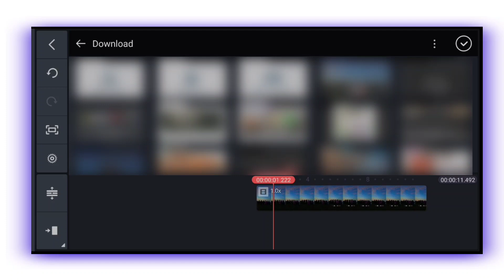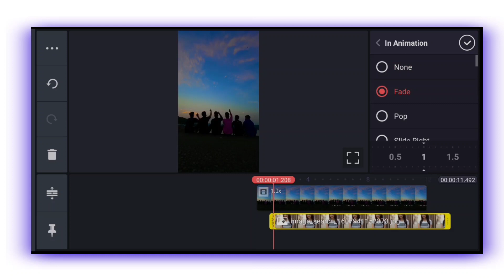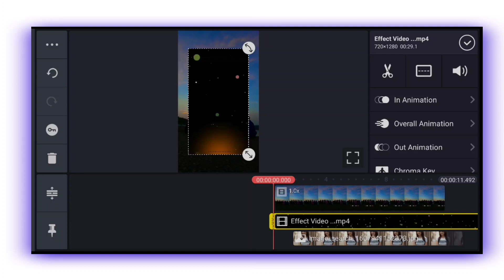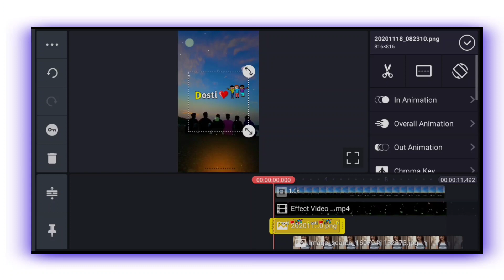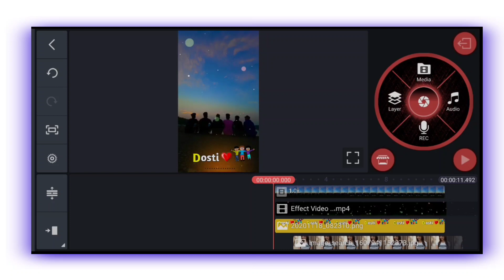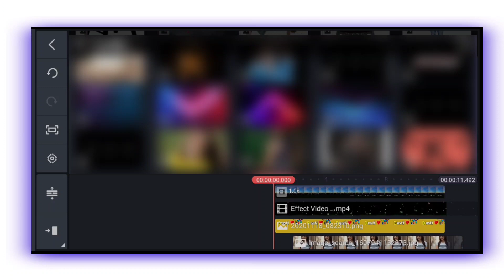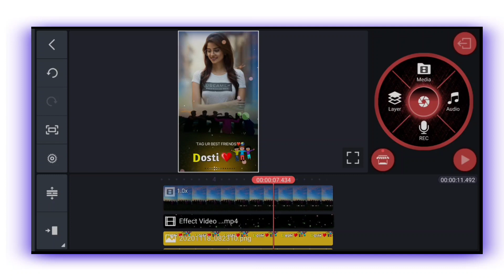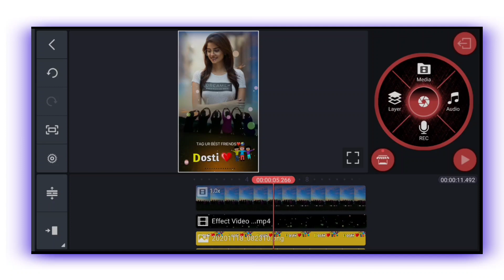Tu Janeman Hai Jane Jigar Hai New Status Editing In Kinemaster | Kinemaster New Video Editing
So hello friends Welcome Back My Youtube Channel To Friends Kaise hai Aap sab log Umid karta hu Aap sab thik honge To Guys mai fir se Ek baar ek new Trending status ka tutorial le kar Aa Gaya hu...To Friends Agar Aapko kuch is tarha ka status. video create karna hai to mere video ko end tak dekhte Rahiye.

Your Question .

Tu Janeman Hai
Tu Janeman Hai Jane Jigar Hai
Tu Janeman Hai Jane Jigar Hai Status
Tu Janeman Hai Jane Jigar Hai Status Editing
Tu Janeman Hai Jane Jigar Status Editing
Instagram Viral Reel video
Instagram Viral Reel video Editing
Chal Mere Bhay
Chal Mere Bhay Status
Chal Mere Bhay Status Editing
How To Make New Status Editing In Kinemaster
How To make New Trending Status Editing
Sky Photo Changing Status Editing
Sky Me Photo Kaise Lagaye

1) My instagram link..👇👇👇🙏🙏🙏

Link. 👇👇👇🔥🙏🙏🙏

1) Tu Janeman Hai Video..

2) Video Effect..

3) All Png..